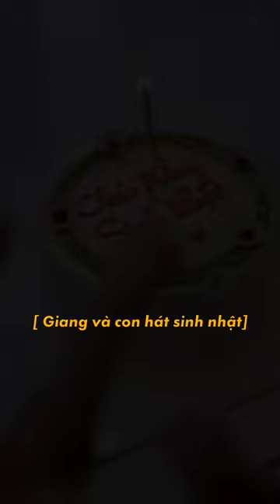20 phút bên mẹ | Phần 4 | Nguyễn Trà Giang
© Bản quyền nội dung thuộc về Nguyễn Trà Giang ☞ vui lòng không sao chép!
© Content copyright by Nguyen Tra Giang ☞ do not reup!